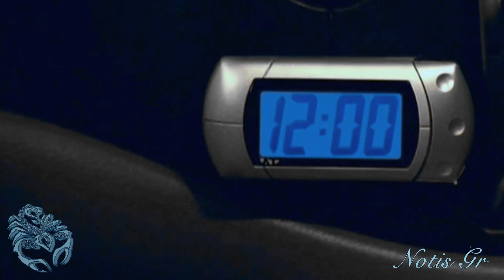ΜΠΑΜΠΗΣ ΣΤΟΚΑΣ - Απλές κουβέντες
"Λιώνει η αγάπη στη βροχή
κι εσύ είσαι μες στην μπόρα"...♥♥♥ இڿ-ڿڰۣ--

Στίχοι: Μπάμπης Στόκας
Μουσική: Μπάμπης Στόκας

Όταν γυρνάω μέσα στην πόλη
και σε ψάχνω
πάντα τα δάκρυά μου
βρίσκονται πιο πέρα
σαν σκόρπια φύλλα
που τα σέρνει ο αέρας
στο γκρίζο φως
μιας ξεχασμένης μέρας.

Απλές κουβέντες πού να βρεις
που να τα λένε όλα
(*) κι εσύ είσαι μες στην μπόρα.(*x2)

και με ψάχνω
βρίσκονται πιο πέρα
σαν σκόρπια φύλλα
στο γκρίζο φως
μιας ξεχασμένης μέρας.